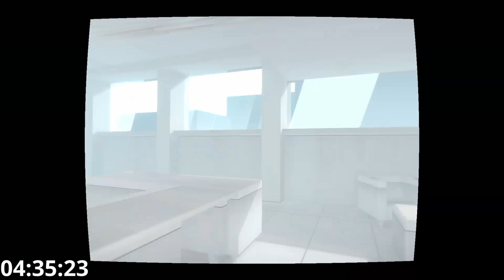SUPERHOT pumpkin challenge full run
1 like=1 doughnut

                                  GOALS

5=✔
10=✔
20=✔
50=✔
100=🚫
150=🚫
500=🚫
1,000=🚫
10,000=🚫
50,000=🚫
PLAY BUTTON=🚫